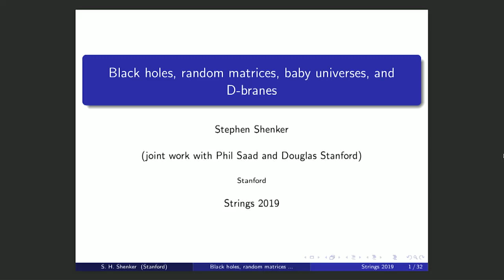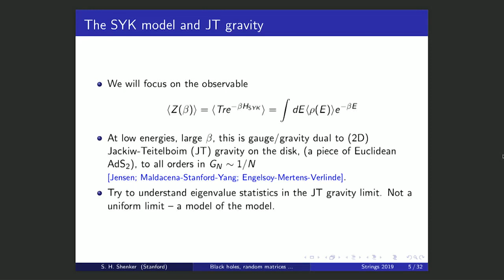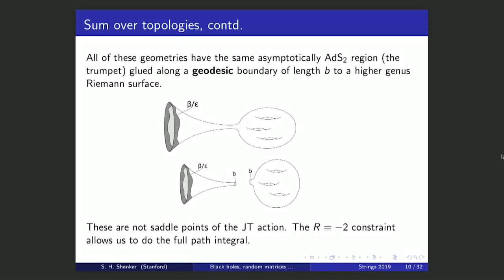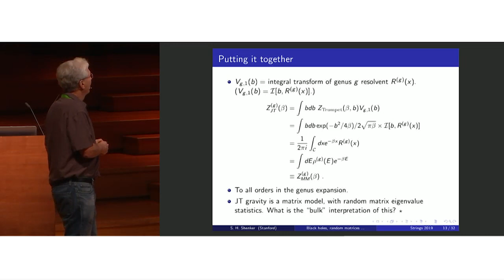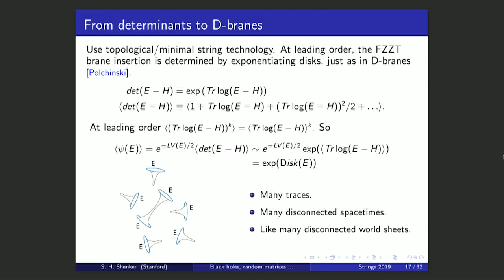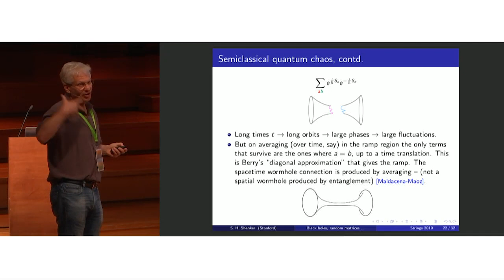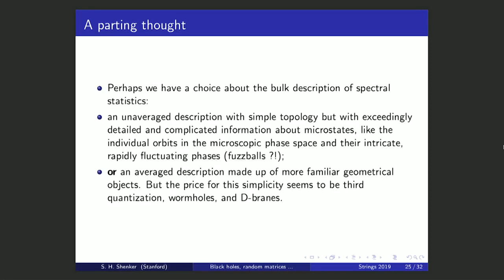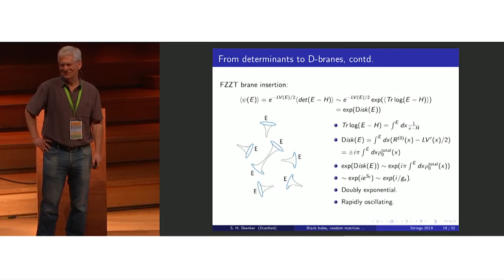Stephen Shenker - Black holes, random matrices, baby universes, and D-branes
Talk at Strings 2019 held at Brussels, Belgium, Jul.9-13, 2019.